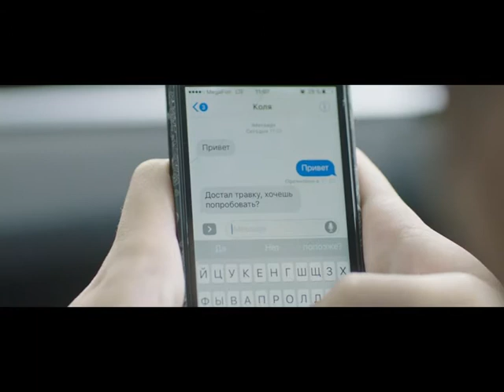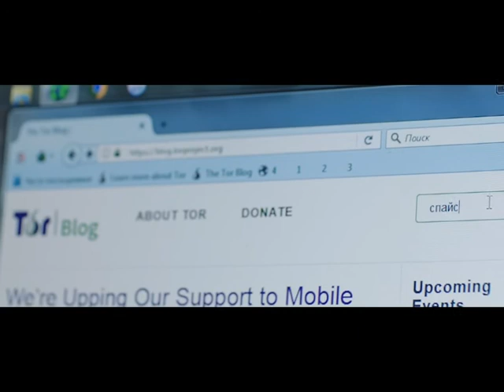У наркотиков есть время для ваших детей